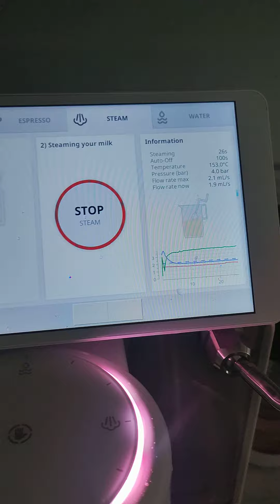dry steam from the decent DE1 xl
Sent this video to customer service to investigate the dry steam with more water than normal